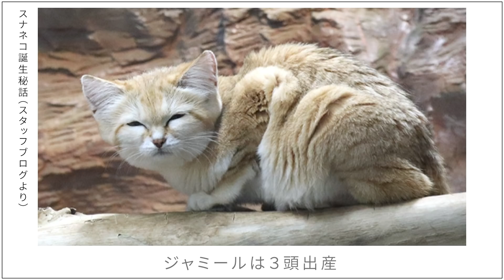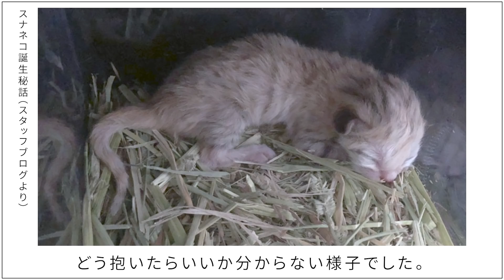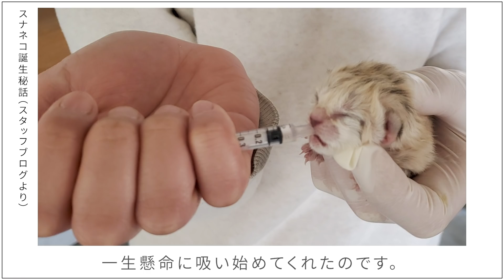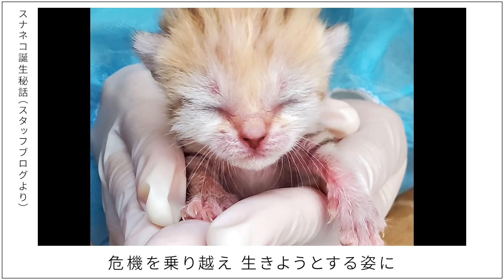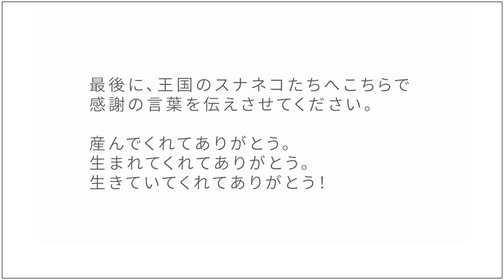【日々、スナネコ成長日誌。】⑧誕生秘話（スタッフブログより）"Growth Diary of Sand cat's baby" vol. 8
2020年4月に生まれた、小さく可愛らしいメスのスナネコ赤ちゃん。今回は飼育員のブログをお届けします。

今でこそ皆さんにやんちゃで元気な姿をご覧いただいているスナネコの赤ちゃんですが、生まれた時は初めて母親となったジャミールが戸惑いからか赤ちゃんとの接し方に苦戦。そして赤ちゃんが非常に危険な状態になりつつあったため、命を守るために母親から取り上げるという苦渋の選択をすることにしました。

獣医師と共に付きっきりで治療を行ったりと切迫した状況だったこと、そして一生懸命いきようとする小さな生命のお話を、この場を借りてお伝えできればと思います。

"Growth Diary of Sand cat's baby" - blog from the zookeeper -

You can now see a lively kitten. However, when she was born, Jamiel, who became the mother for the first time, was struggling with how to treat the baby, perhaps because he was confused. And because the baby was becoming very dangerous, we decided to make the painful choice of picking it up from her mother to save her life.

We would like to take this opportunity to tell you about the urgent situation of treating a baby with a veterinarian and the story of a small life trying to work hard.

【3_20(金)より公開！】砂漠の天使！スナネコ♪ New friend of the kingdom is Sand cat

◎ENGLISH、繁体、簡体、한국어→OK

  - 王国オリジナルグッズがたくさん！-